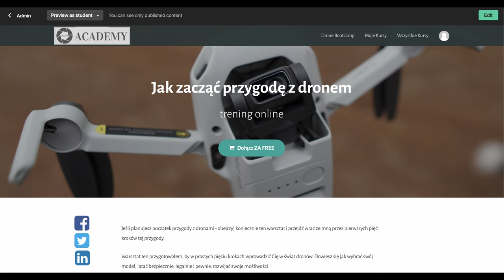DJI Mini 3 Pro - czy znajdziemy jego odpowiednik w świecie FPV?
🕑 TIMESTAMPS:

0:00 Intro - trzej muszkieterowie w akcji
1:09 Jakie cechy Mini 3 Pro możemy znaleźć w innych modelach
2:48 Pierwsza propozycja: QAV 2.5
5:56 Zobacz, jak on lata - ujęcia z naked GoPro Hero10
7:57 Patryk lata już na cyfrze ;)
8:15 Mocne i słabe strony w skrócie: M3P vs. QAV 2.5
11:15 Co jeśli chcemy bardziej poszaleć?
11: 35 Propozycja 2: Flywoo Explorer LR 4" O3
12:41 Zobacz, jak on lata - ujęcia z naked GoPro Hero10
17:20 Specyfika, wady i zalety Flywoo Explorer
18:51 Kończymy sesję lotem Mini 3 Pro
19:13 Podsumowanie
19:50 Zaczynasz przygodę z tronem - skorzystaj z moich doświadczeń